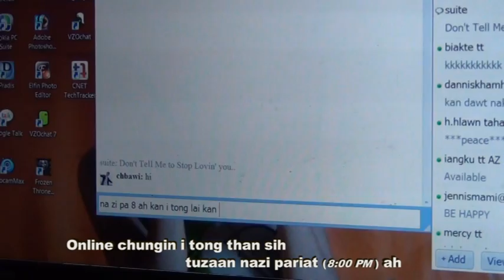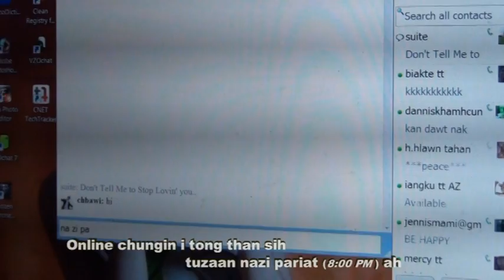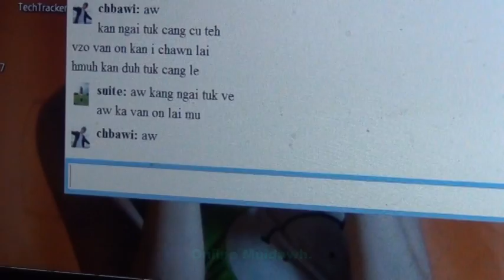Online Muidawh II (Official HD Version)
Album: Online Muidawh (Official 2013)  @ J. Tha Lian Sang